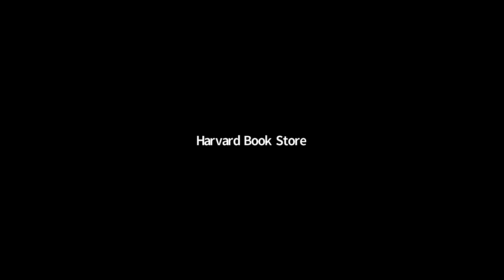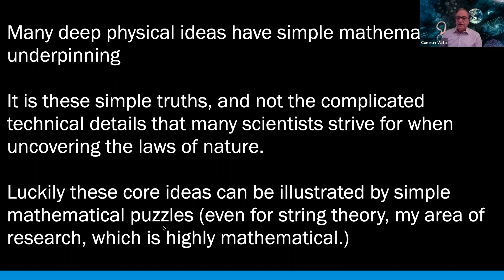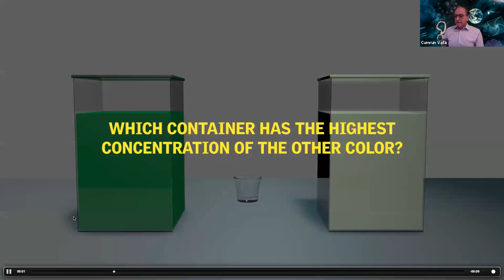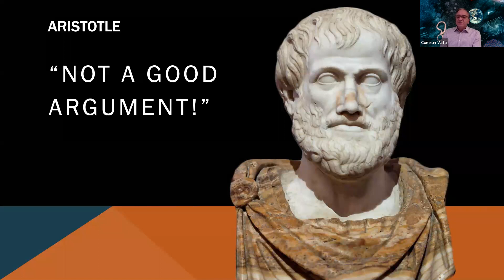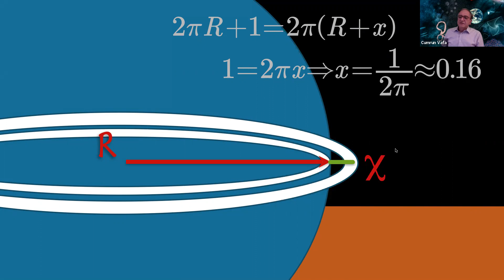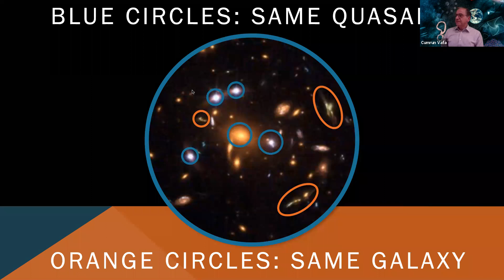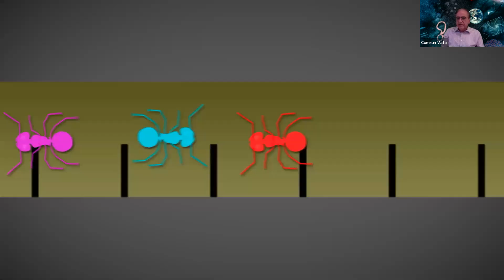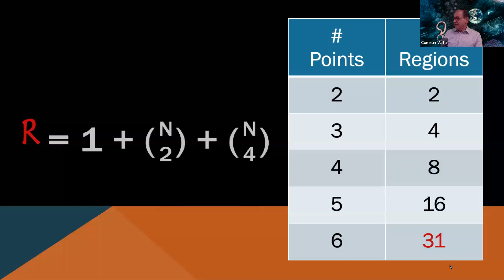Cumrun Vafa presents "Puzzles to Unravel the Universe"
Harvard Book Store's virtual event series, the Harvard University Division of Science, and the Harvard Library welcome CUMRUN VAFA—Professor of Physics and the the Hollis Professor of Mathematicks and Natural Philosophy at Harvard University—for a discussion of his latest book, Puzzles to Unravel the Universe.